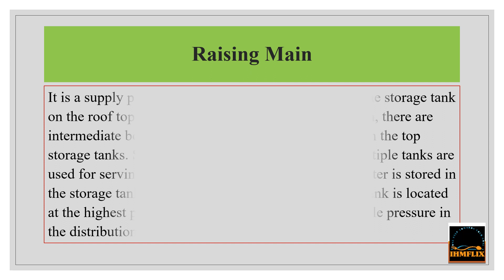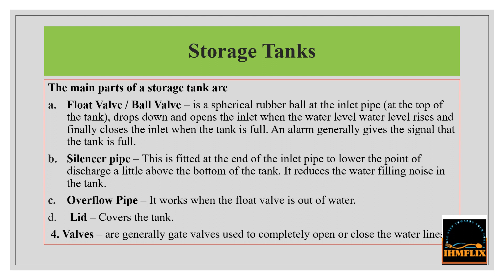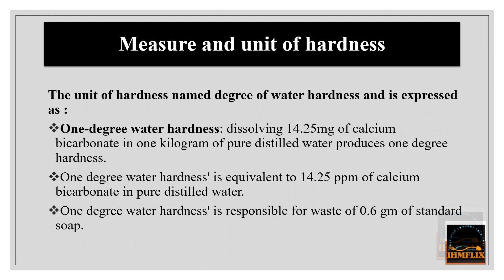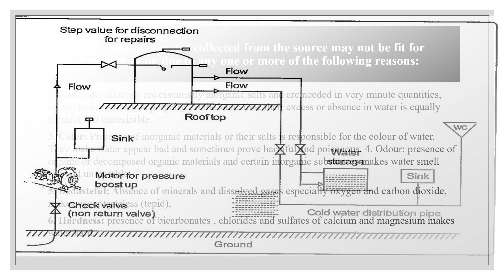Types of Water Hardness & Cold water system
In this Video , we will discuss about:

A)Types of Water Hardness
B) Cold water system